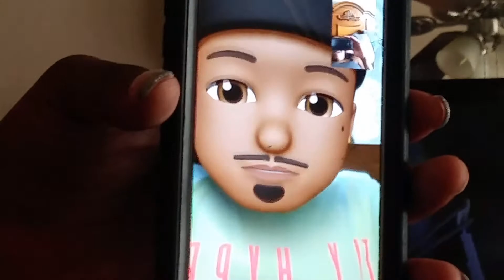Meet The Founders